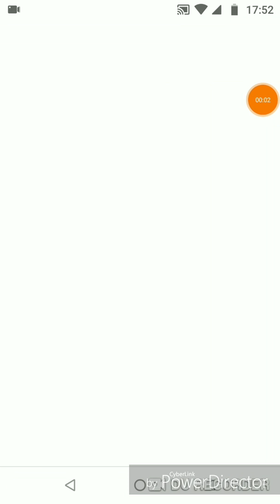Goku kaioken e goku god em ação! Dragon ball legends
EAE FAMÍLIA! Blz cono vcs tão? Hoje fiz um vídeo de dragon ball legends e hoje botei em ação o goku do kaioken éo goku god!
Figuem com o resto da descrição

Canal dos parças